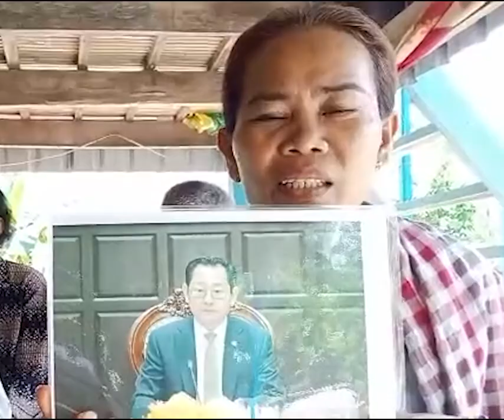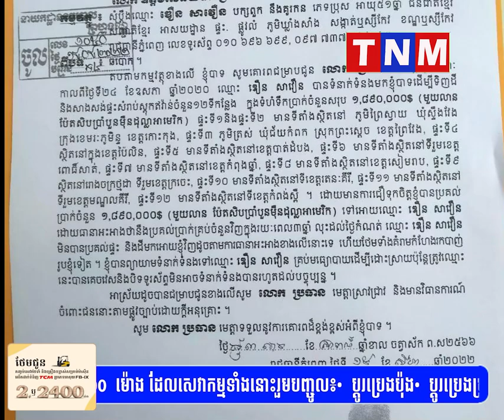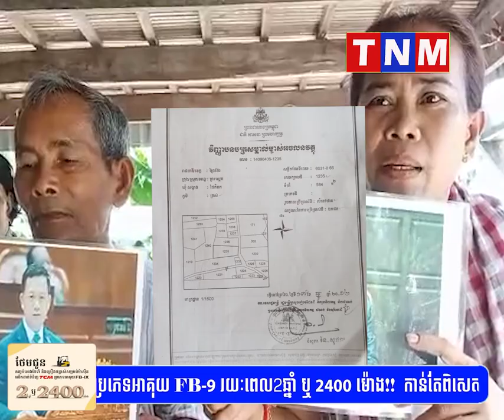ក្រុមគ្រួសារលោកតា រដ្ឋ សេន ដែលជាជនពិការ រងការចោទប្រកាន់ទាំងអយុត្តិធម៌ពីតុលាការខេត្តព្រៃវែងថា